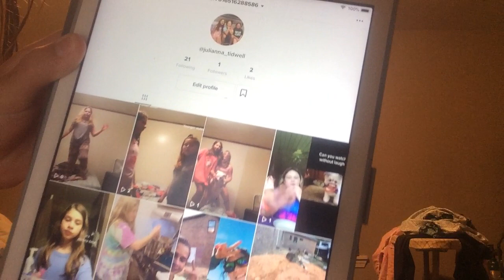How my morning routine goes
How about everybody every time I make a video no one even likes them
I need people to like them I work hard for this thing